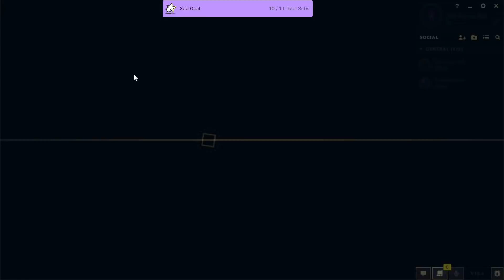Just Kalista Mid | Unranked to Masters Episode 3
Games 11-15 are here! We reached Gold 4.